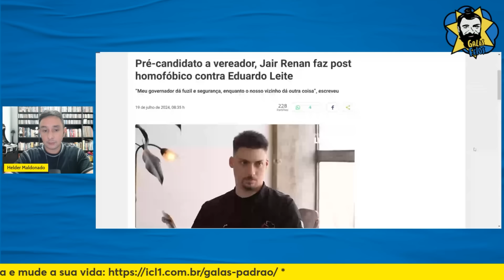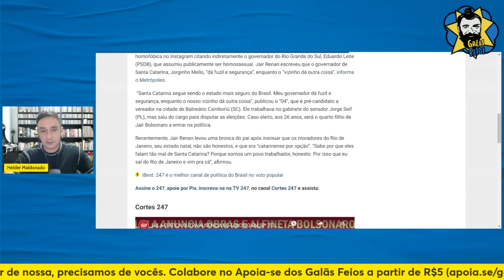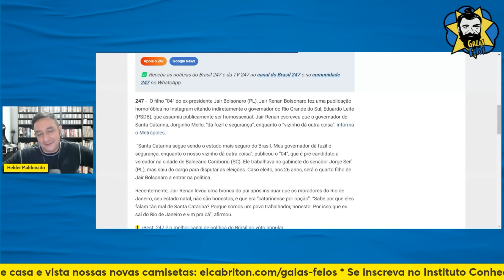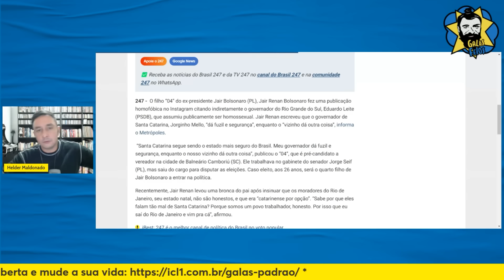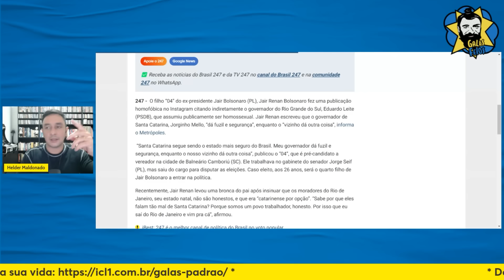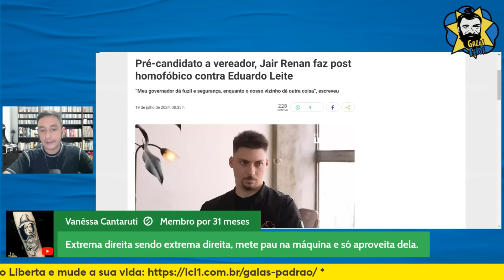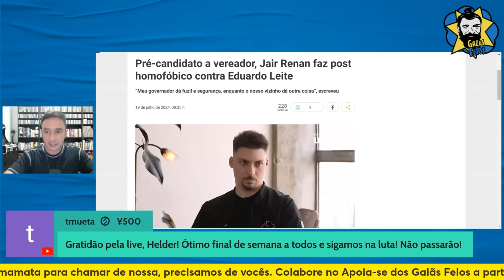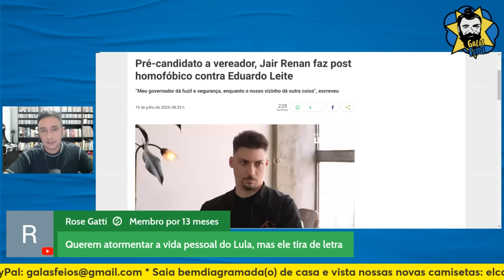JAIR RENAN FAZ PIADA HOMOFÓBICA COM LEITE: “DÁ OUTRA COISA” | Galãs Feios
Surpreendendo o total de zero pessoas, o Rato Misojólido apelou para a baixaria em busca de relevância. Buscando se eleger vereador em Santa Catarina, o filho 04 do Bolsonaro at4cou gratuitamente o desquerido governador do Rio Grande do Sul, utilizando de uma comparação homof0bica entre o político gaúcho e Jorginho Melo. Helder comenta.

Foto: Valter Campanato/Agência Brasil

Banco Itaú
Ag: 0188
CC: 17965-9
CNPJ: 15277493/0001-89